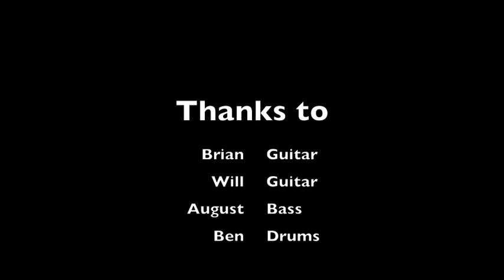The Spoon Song Studio Edition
The Spoon Song, A song about heartbreak and food puns.

Lyrics

You put a handle on me,
'Coz back in those days,
I was your cup of tea

But now the milks gone off,
The sugars lumpy,
And I don't want to be,
Your Mr. Coffee

I'm just your spoon
spo
oo
oooon

and I don't wanna be your spoon

I don't wanna be your spoon,

Spo
oo
ooon

I dont wanna be your spoon

So many time turned sour,
Like lemon on a plate,
Never on time,
for a single date.

You made me stale,
like an old bread roll,
When you left me standing,
At the mega bowl

Im not you spoon

Spo
oo
ooon

Spo
oo
ooon

At the start of it all,
I had a little doubt,
Its funny how things
don't always pan out

Coz we used to fork,
And it was knife,
I always thought you'd be,
My sugar and Spice

Chorus until end